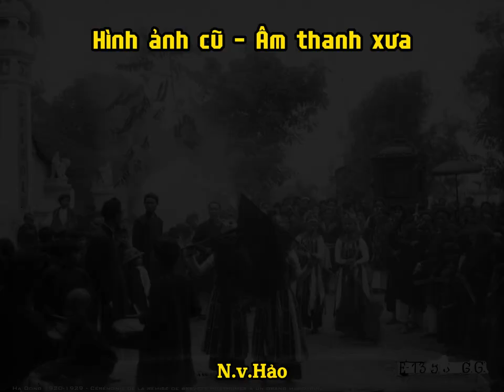HÌNH ẢNH CŨ - ÂM THANH XƯA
Chầu bà đệ nhị
đệ nhị thượng ngàn